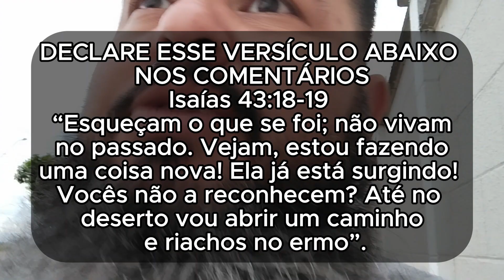🦁VERSÍCULO PARA ABENÇOAR A SUA VIDA🚨RECEBA A PALAVRA DE DEUS E TOME POSSE DO MILAGRE! (DIA 187/365)🛐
"E, tudo o que pedirdes em oração, crendo, o recebereis." (Mt. 21:22)